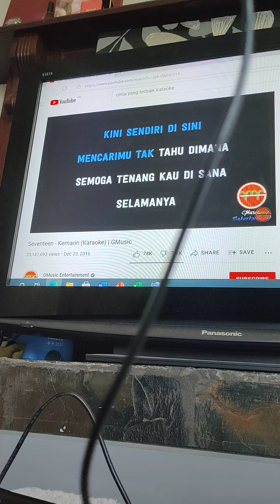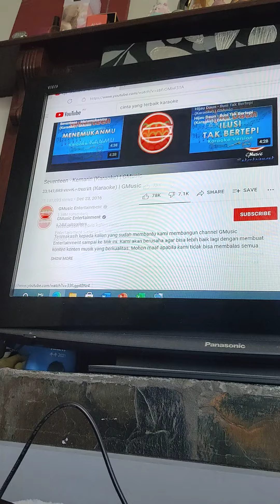Karok lagi suara ke laut...